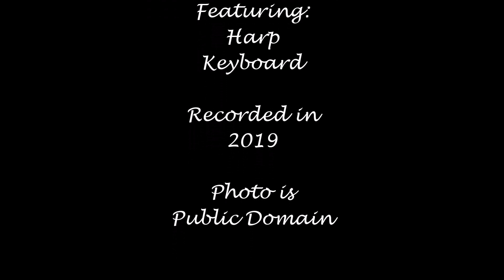Surrounded by Love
Take a few deep breaths and close your eyes.
Imagine that you are surrounded by nothing but love.